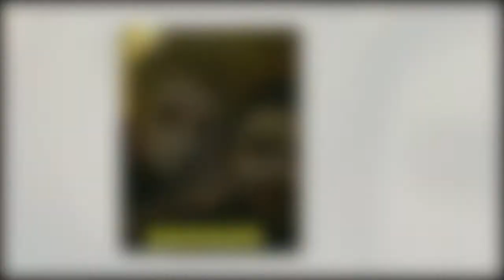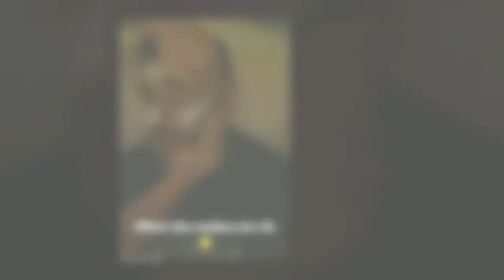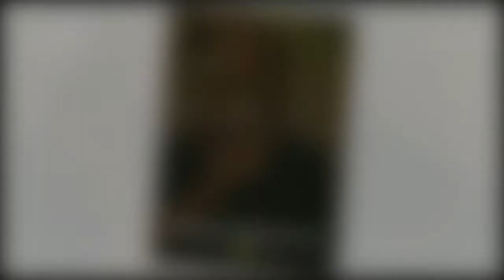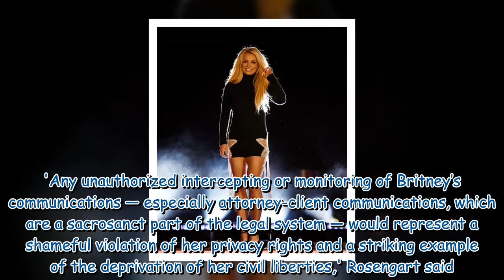Britney Spears gets fiance Sam Asghari to get a facial with her as she shows off her engagement ring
Britney Spears gets fiance Sam Asghari to get a facial with her as she shows off her engagement ring 028131